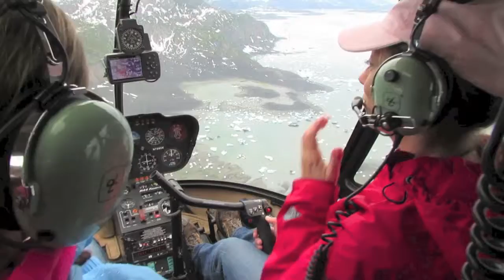Vertical Solutions Valdez Alaska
Helicopter Tours in beautiful Valdez Alaska,Wildlife,Waterfalls,Gold Mines,Glacier Landing. Vertical Solutions Ranked #1 tour in Valdez.